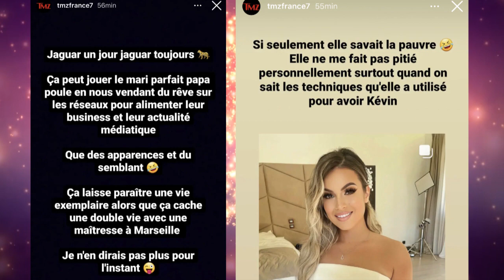KEVIN TROMPE CARLA APRÈS LEUR MARIAGE?! IL A UNE MAITRESSE À MARSEILLE?! INCROYABLE RÉVÉLATION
Kevin trompe t-il Carla après quelques jours de leur mariage à Courchevel?
Le compte instagram Tmz France vient de faire cette révélation! Alors est ce vrai?
Le couple se prépare pour leur voyage prochainement et n'a toujours pas réagi à cette info!

Qu'elle sera donc leur réaction et que pensez vous?